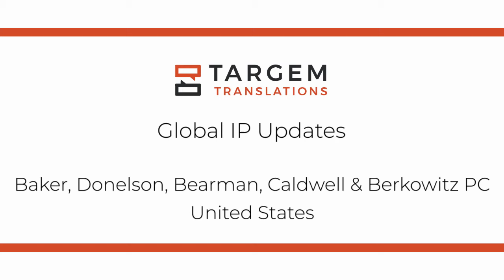Paul McBean - Foreign Filing Specialist - Baker, Donelson, Bearman, Caldwell & Berkowitz PC - US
The Targem Translations team talks Global IP Updates with Paul McBean of Baker, Donelson, Bearman, Caldwell & Berkowitz PC, United States.